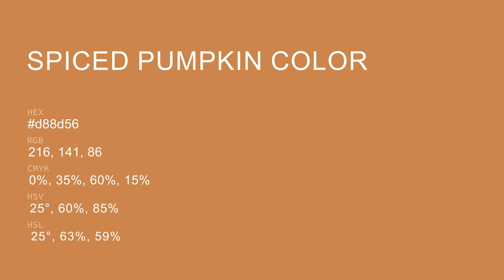Spiced Pumpkin color d88d56 hex color - Orange color - Cool color d88d56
What color is Spiced Pumpkin ? d88d56 hex color - Orange color - Cool color d88d56

Hex d88d56 Color Code is also known as Spiced Pumpkin color.